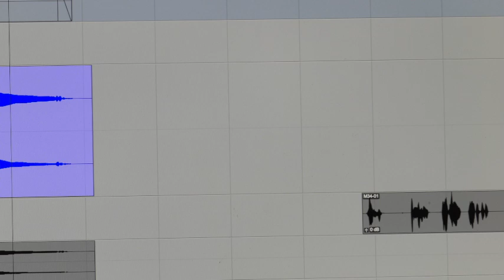H34 Dominique Chipot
Haiku
Adaptation japonaise Yumiko Calmon Machino